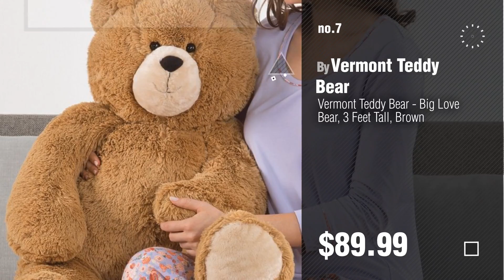Teddy Bear 3 Feet Best Sellers Collection // Teddy Bear Fun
Black Friday / Cyber Monday Big Teddy Bear 30" - Tan by JOON

Black Friday / Cyber Monday Cecilia 3 Feet Tall Big Plush Teddy Bear Soft Stuffed Animal Toy Valentine's Gift for by Cecilia

Black Friday / Cyber Monday Huge Teddy Bear - Dark Brown by JOON

Black Friday / Cyber Monday I Love You Giant Teddy Bear 36 Inch Soft Chocolate Brown Color 3 Foot Teddy Bear Wears by Big Plush

Black Friday / Cyber Monday JOON Huge Teddy Bear - Tan by JOON

Black Friday / Cyber Monday Big Plush 4 Foot Teddy Bear Extra Soft 48 inch Honey Brown Jumbo Stuffed Animal by Big Plush

Black Friday / Cyber Monday Vermont Teddy Bear - Big Love Bear, 3 Feet Tall, Brown by Vermont Teddy Bear